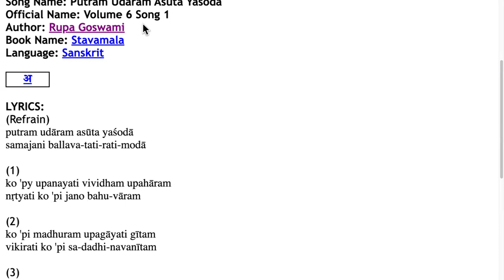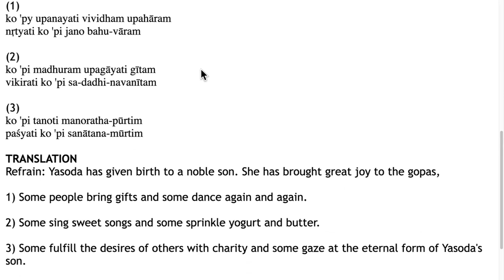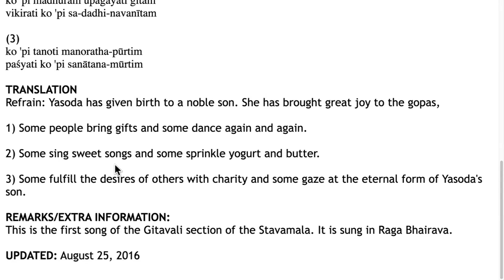LIVE: Putram Udaram Asuta Yasoda written by Rupa Goswami (sung by Karuna Bhandar) 24.09.24